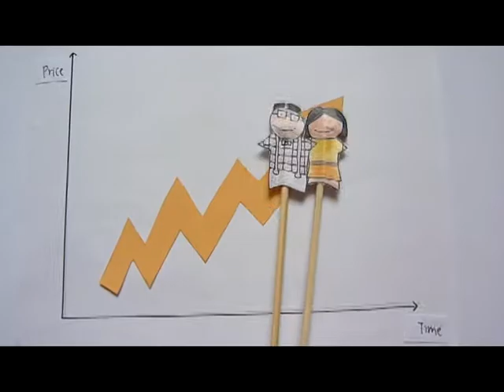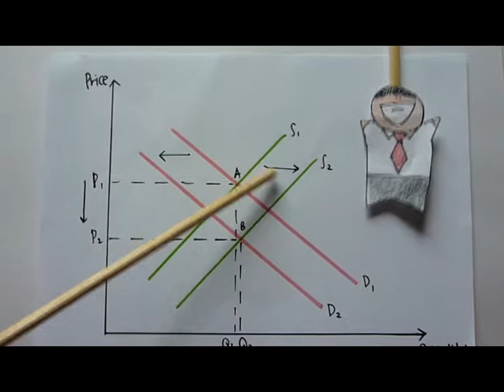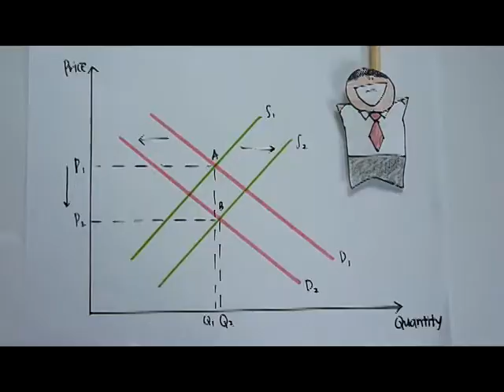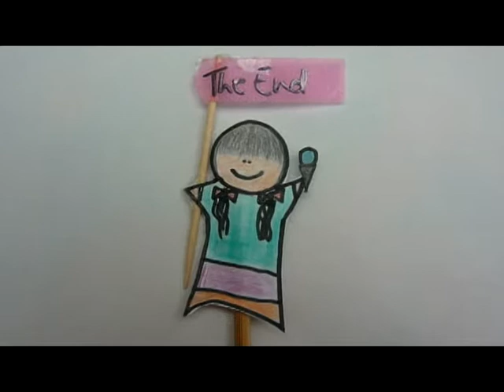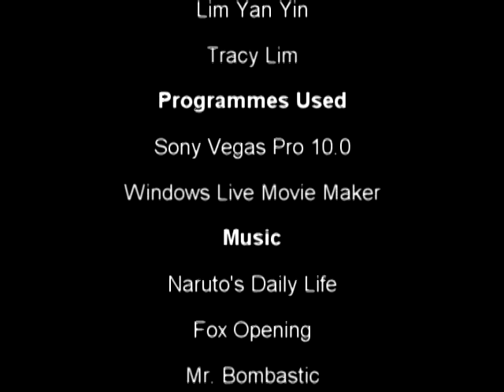1001/ TJAY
Topic: Impact of Singapore's policies on housing in recent years.